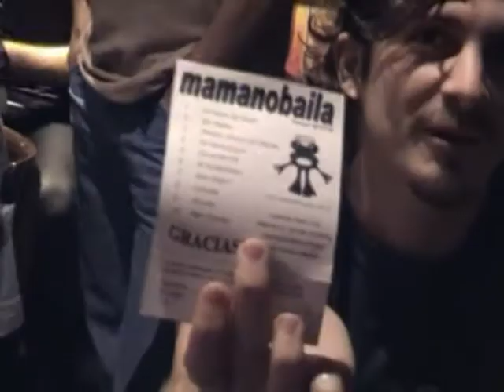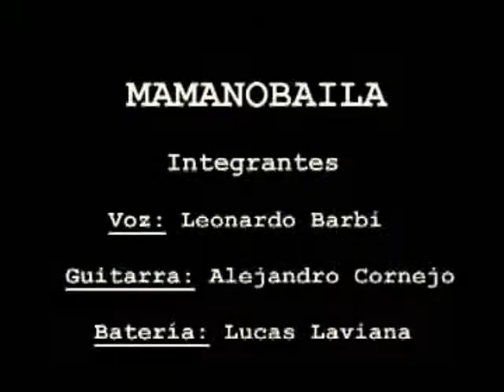Mamanobaila - Trailer 2004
Mamanobaila - Banda de rock argentina. Imagenes tomadas de los primeros shows y los integrantes de la banda de rock "Mamanobaila" entre años 2001/2004.
Alejandro Cornejo - Lucas Laviana - Leonardo Martinez - Leonardo Barbi